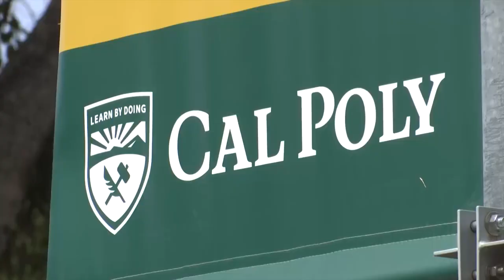Cal Poly football team kicks off spring camp for the first time in three years